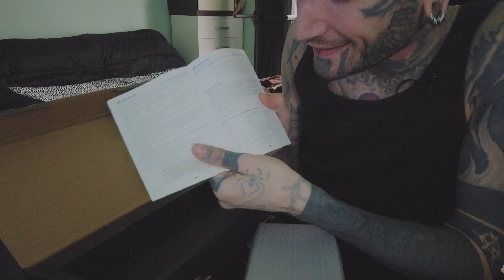Tastiera da gaming RGB BEST BUY & mouse Logitech G502 HERO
Ciao ragazzi, oggi sono qui con un altra recensione di due prodotti per il GAMING e un BEST BUY fenomenale.
Vi lascio i LINK QUI SOTTO
Buona visione!!

Tastiera meccanica
Mouse Logitech

◦◦◦ PRODOTTI AMAZON ◦◦◦